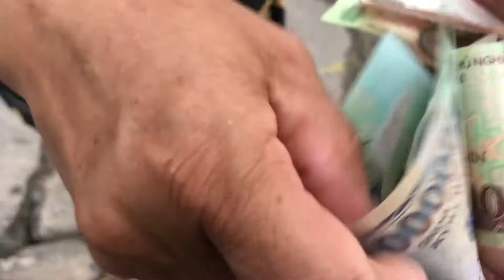Gia đình cô Lê Thị Huyền Trang tại Vũng Tàu cầu cho gia đình bình an chàng tiên cá sông Sài Gòn Tiun